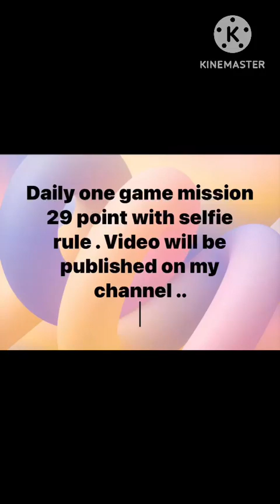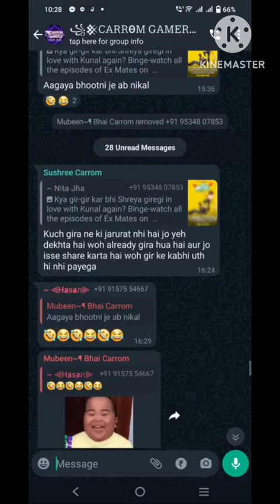DAILY GAME CHALLENGE WITH Mr BASIR 🔥❤️🔥DAY 5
Fed up to play online with autoplay hackers and aim or Lulu players.

So I thought to play with different people daily.

Here I don't care about winning or losing. This is just entertainment and will get more experience...

Thank you all keep support.